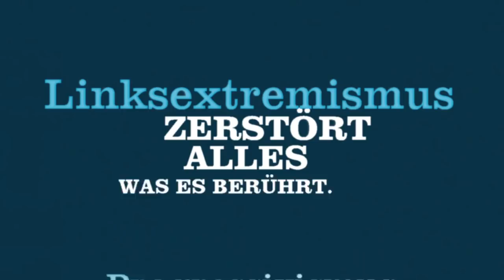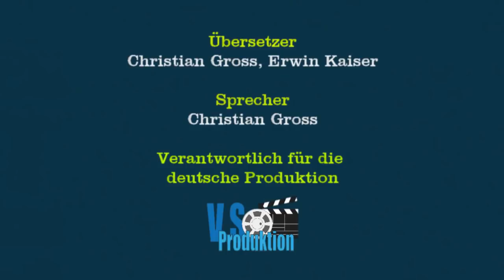Die Linke zerstört alles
Von den Pfadfindern bis zur Literatur, von den Künsten bis zu den Universitäten: Die Linke ruiniert alles, was sie berührt.

💶 Diese Videos werden ermöglicht durch deine Unterstützung. So geht´s:
- Bitcoin: 3836EBjSXZRet6rsELy9kfa9zWUqEXqTEu
- Dash: XkkURh7UsKZRTmyHSfehk8iV1ZF7eLABDw
- Bankverbindung: auf Anfrage